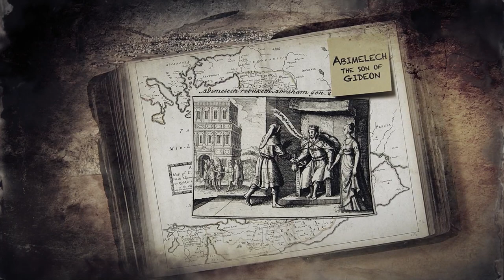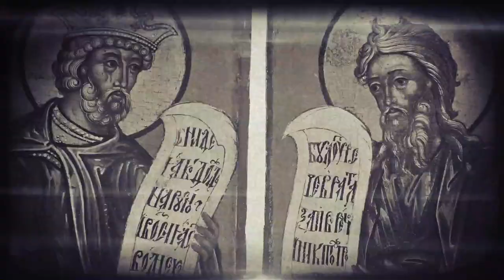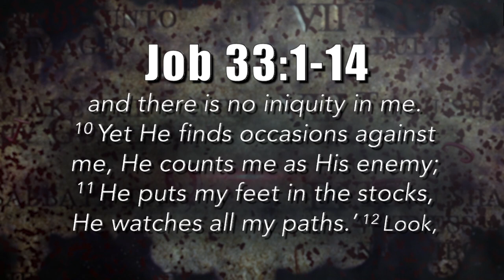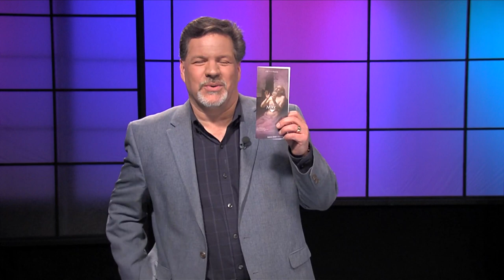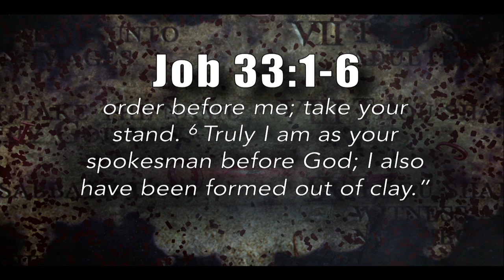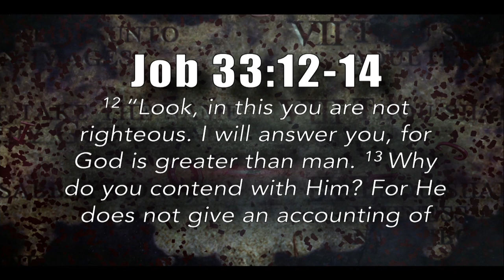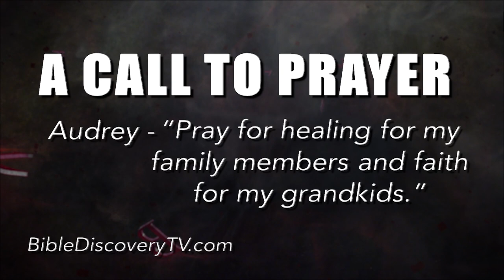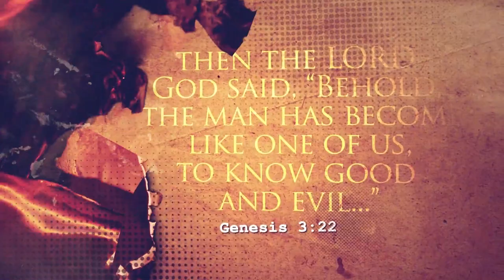Quick Study, Job 33-36 | Listening to Elihu - May 9, 2018